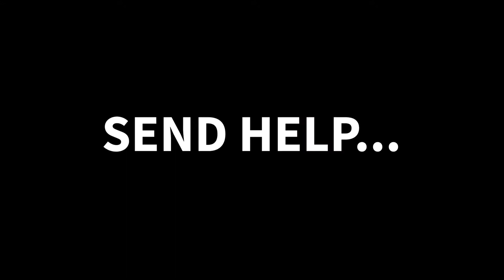Twitch Trailer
My Twitch trailer for, you guessed it, Twitch! I hope you enjoy!
Stop by and tell me what you think of my twitch trailer